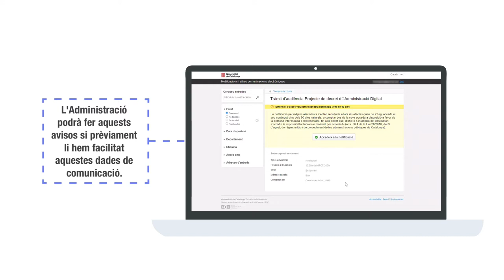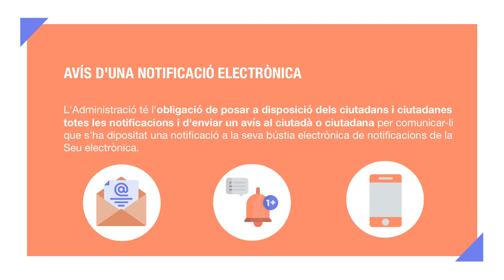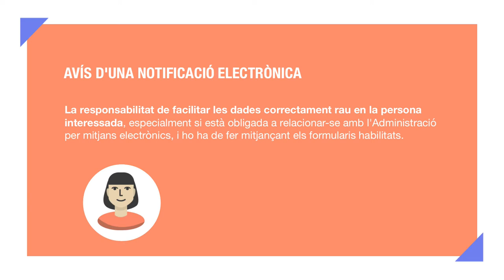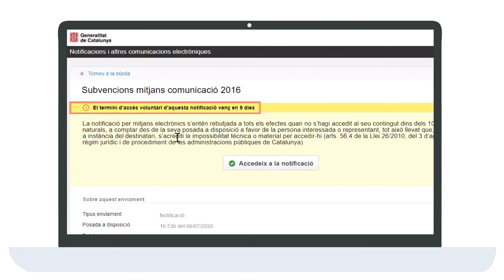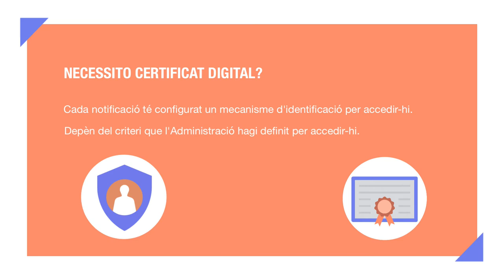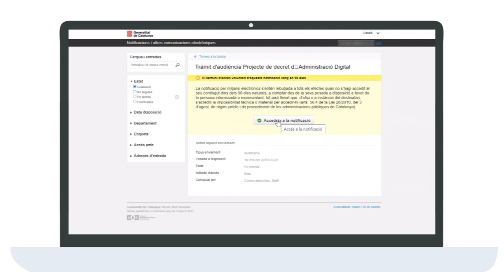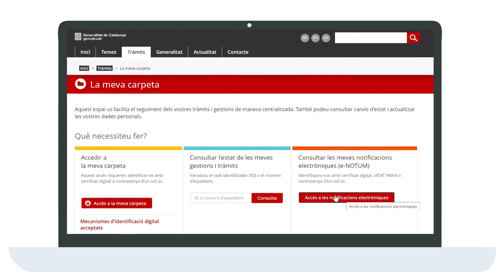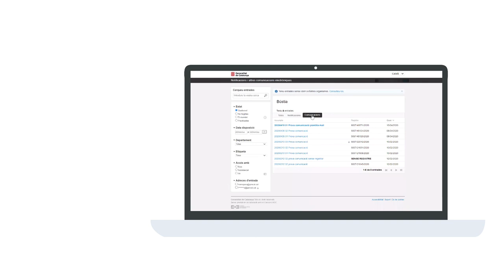La notificació electrònica